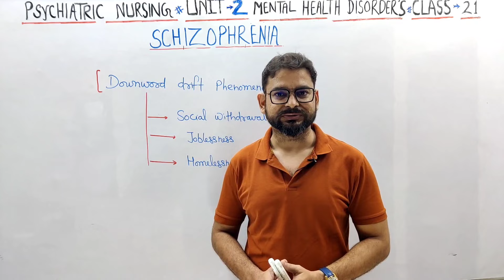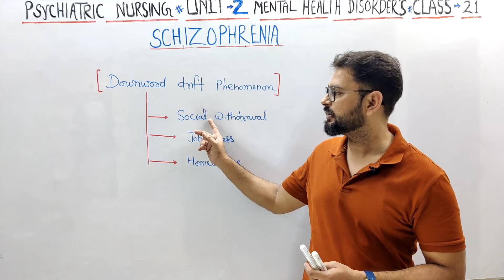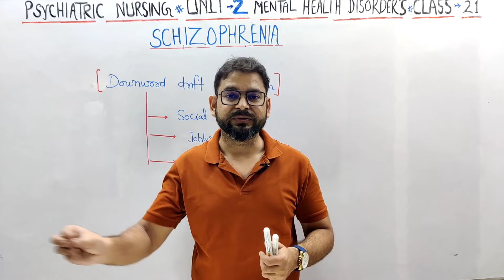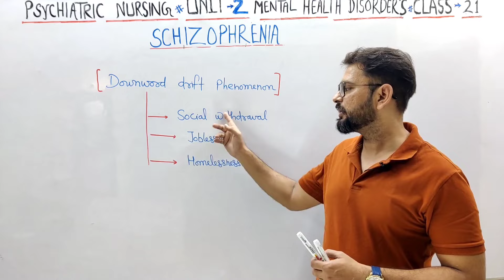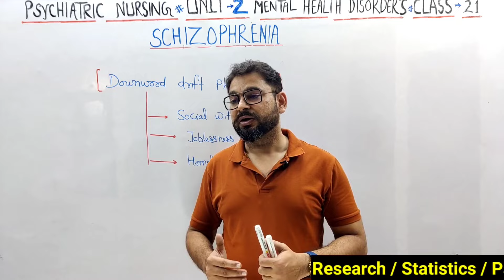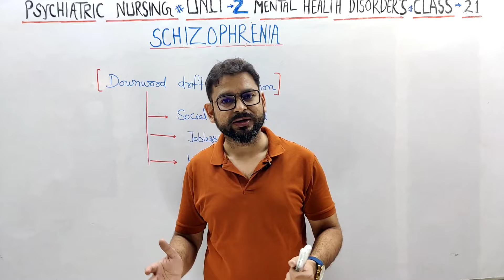NORCET-5 Mains ! Paper Pattern! Schizophrenia # Downward drift # AIIMS# NURSING OFFICER! Upen sir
NORCET
AIIMS
psychiatry
psychology
mental health nursing
bsc nursing
msc nursing
PSYCHOSIS
NEUROSIS
schizophrenia
terminology
Upen sir lectures
Accon coaching